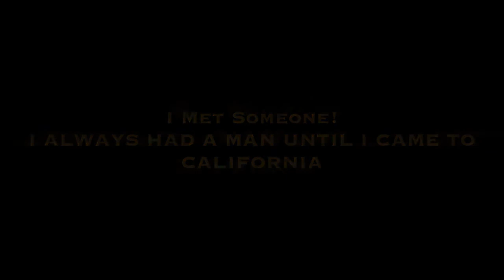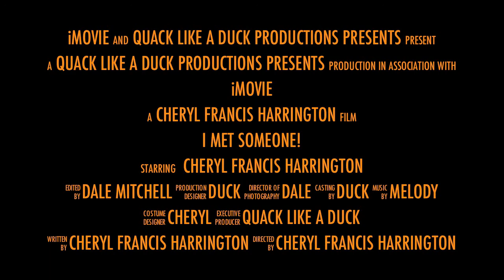Sneak-A-Peek: Cheryl Francis Harrington Of I Met Someone! After Promo LV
I Met Someone! Starring Cheryl Francis Harrington Is Changing The World Through Theater Closing Night Performance...

I am writing to you on the behalf of both men and women who are single and want to be in a relationship. Many men and women who are single go through a lot of experiences that are not always voiced. Our objective is to raise public awareness about the underling causes of singleness, and how to create opportunities of change and hope.  Our way of achieving this goal is to stage the play "I Met Someone!".  I Met Someone! is not only funny, wise, witty, intelligent, and heart touching, but it carries a social message of awareness and hope.

Being single for almost 17 years. I realized we all have stories. I love characters that are considered under dogs.  For I have often been over looked in my life.  As an Actress, I am committed to making the world a better place through the power of the arts.  "Changing the world through theater".

 I am Cheryl Francis Harrington writer and producer of I Met Someone!  And, all of my life I have wanted to be an actress.  I want to change people's lives, bring laughter, enlightenment, be transparent, and vulnerable. Reveal things you may not want to see or might have felt, but would not allow yourself to "go there".  If after you've seen my performance and it made you ponder or make a change in your life, then I've done my job.

Thank you for considering our request. I will follow up with a phone call in the next couple of days.

Sincerely,
Cheryl Francis Harrington
I Met Someone!

Cheryl

Changing The World Through Theater.

Back by popular demand Cheryl Francis Harrington will be.
performing her hit "I Met Someone! - The Play"... Don't miss this.
funny, wise, witty, amazing, heart touching, jaw dropping play.
Get your tickets now for the show that everyone surely will be talking about...
"I Met Someone! - " By Cheryl Francis Harrington.